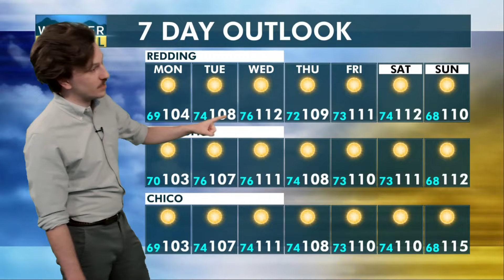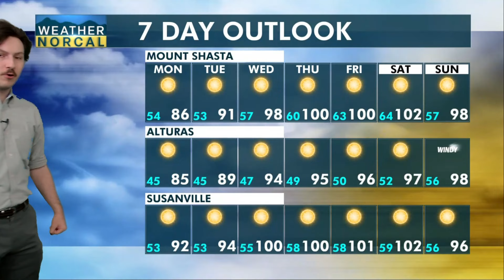NorCal Evening Update 6-30